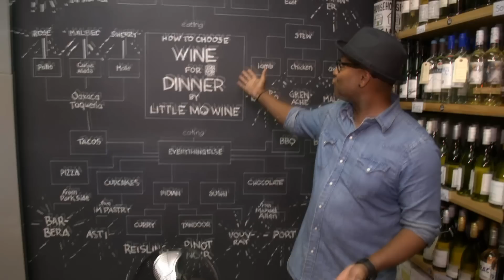Local Legends: André Hueston Mack, Winemaker & Entrepreneur, Brooklyn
Join entrepreneur, sommelier and winemaker André Hueston Mack on a tour of his favorite places in Brooklyn, New York, including Little Mo Wine, the Brooklyn Museum, Blue Marble Ice Cream, Franny's Pizza and Grand Army Plaza.

Go National. Go Like A Pro.